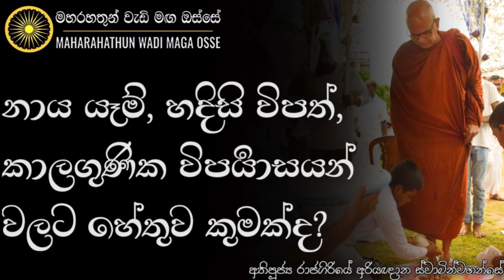දේශපාලනය නිසා විකෘති වූ දේශගුණික තත්වයන් ඇති වීමට පුලුවන්ද? | Ven. Rajagiriye Ariyagnana Thero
• නාය යෑම්, හදිසි විපත් වැනි කාලගුණික විපර්යාසයන් ධර්මානුකූලව පැහැදිලි කර ගන්නේ කෙසේද?

තෙරුවන් සරණයි!